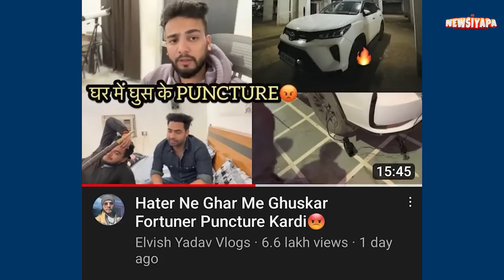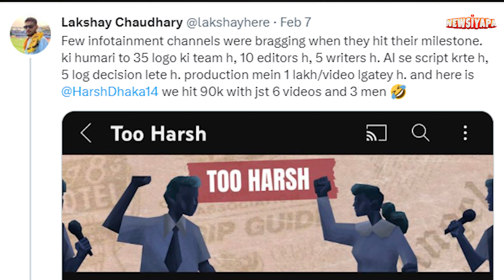Triggered Insaan Going Pakistan | Sourav Joshi and Sidharth Malhotra Collab?|Elvish Yadav Vs Neuzboy